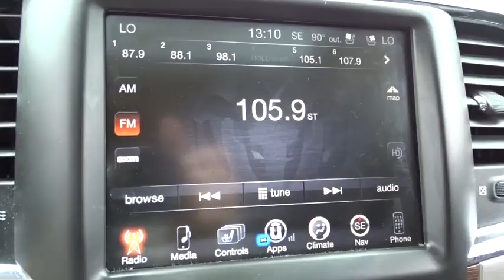2017 Ram 1500 Atlanta, Griffin, McDonough, Fayetteville, Thomaston, GA NI19515A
Brilliant Black Crystal Pearlcoat Used 2017 Ram 1500 available in Atlanta, Georgia at Cronic Nissan. Servicing the Griffin, McDonough, Fayetteville, Thomaston, GA area.

Cronic Nissan
2624 N Expressway

Cronic is your one stop shop to find your next perfect vehicle. Come see the difference of doing business locally with a real family owned business. We have what you need and we are willing to go the extra mile to earn your business!!2017 Ram 1500 Laramie HEMI 5.7L V8 Multi Displacement VVT 8-Speed Automatic 4WD Brilliant Black Crystal Pearlcoat 15/21mpgCARFAX One-Owner. Clean CARFAX.Since 1975 The Cronic family has served the Automotive needs of Griffin and the surrounding areas of Newnan, Dublin, McDonough, Fayetteville, Peachtree City, Senoia, Barnesville, Thomaston, Forsyth, Jackson, Hampton, Jonesboro, Riverdale, Stockbridge and Conyers. 9 Brands, 3 Stores and one stop is all you need to become a part of the Cronic Family! With over 300 Preowned used cars to choose from, we are sure to have what you need. Save the time and hassles of the long drive to the big city dealers and come see what it like to do business with a truly family owned business in your community. Call Click or come on by today!
CONVENIENCE GROUP  -inc: Auto High Beam Headlamp Control  Rain Sensitive Windshield Wipers  Remote Proximity Keyless Entry  Keyless Go,RADIO: UCONNECT 3C NAV W/8.4 DISPLAY  -inc: SiriusXM Travel Link  1 Year Sirius Travel Link Service  5-Year SiriusXM Travel Link Service  5-Year SiriusXM Traffic Service  1 Yr  Trial (Registration Required)  HD Radio  GPS Navigation  Uconnect Access 1 Year Trial  SIRIUSXM Traffic  1 Year Sirius Real Time Traffic Service,BLACK  LEATHER TRIMMED BUCKET SEATS  -inc: Full Length Upgraded Floor Console  Heated Second Row Seats  Bucket Seats,TRANSMISSION: 8-SPEED AUTOMATIC (8HP70)  -inc: 17 Aluminum Spare Wheel,BRILLIANT BLACK CRYSTAL PEARLCOAT,POWER SUNROOF,GVWR: 6 900 LBS,3.92 REAR AXLE RATIO,LED BED LIGHTING,WHEELS: 20 X 9 CHROME CLAD ALUMINUM  (STD),ENGINE: 5.7L V8 HEMI MDS VVT  -inc: Electronically Controlled Throttle  Hemi Badge  Dual Rear Exhaust w/Bright Tips  Next Generation Engine Controller  Heavy Duty Engine Cooling  Heavy Duty Transmission Oil Cooler  Engine Oil Heat Exchanger,MONOTONE PAINT,TRAILER TOW MIRRORS & BRAKE GROUP  -inc: Trailer Brake Control  Power Chrome Trailer Tow Mirrors  Trailer Tow Mirrors,SINGLE DISC REMOTE CD PLAYER,REMOTE START SYSTEM,TRAILER BRAKE CONTROL,TIRES: P275/60R20 BSW AS  (STD),QUICK ORDER PACKAGE 26H LARAMIE  -inc: Engine: 5.7L V8 HEMI MDS VVT  Transmission: 8-Speed Automatic (8HP70)  GVWR: 6 900 lbs,ANTI-SPIN DIFFERENTIAL REAR AXLE,Four Wheel Drive,Tow Hitch,Power Steering,ABS,4-Wheel Disc Brakes,Brake Assist,Chrome Wheels,Tires - Front All-Season,Tires - Rear All-Season,Conventional Spare Tire,Heated Mirrors,Power Mirror(s),Integrated Turn Signal Mirrors,Power Folding Mirrors,Intermittent Wipers,Variable Speed Intermittent Wipers,Privacy Glass,Power Door Locks,Automatic Headlights,Fog Lamps,AM/FM Stereo,Satellite Radio,Bluetooth Connection,Premium Sound System,Steering Wheel Audio Controls,MP3 Player,Auxiliary Audio Input,Heated Front Seat(s),Cooled Front Seat(s),Power Driver Seat,Power Passenger Seat,Driver Adjustable Lumbar,Passenger Adjustable Lumbar,Seat Memory,Adjustable Steering Wheel,Trip Computer,Power Windows,Pass-Through Rear Seat,Rear Bench Seat,Leather Steering Wheel,Heated Steering Wheel,Keyless Entry,Universal Garage Door Opener,Cruise Control,Climate Control,Multi-Zone A/C,Woodgrain Interior Trim,Leather Seats,Split Bench Seat,Auto-Dimming Rearview Mirror,Driver Vanity Mirror,Passenger Vanity Mirror,Driver Illuminated Vanity Mirror,Passenger Illuminated Visor Mirror,Floor Mats,Mirror Memory,Telematics,WiFi Hotspot,Smart Device Integration,Adjustable Pedals,Engine Immobilizer,Security System,Traction Control,Stability Control,Front Side Air Bag,Tire Pressure Monitor,Driver Air Bag,Passenger Air Bag,Passenger Air Bag Sensor,Front Head Air Bag,Rear Head Air Bag,Child Safety Locks,Back-Up Camera